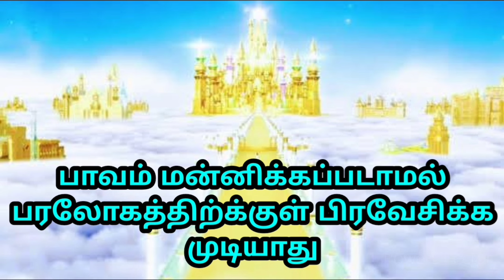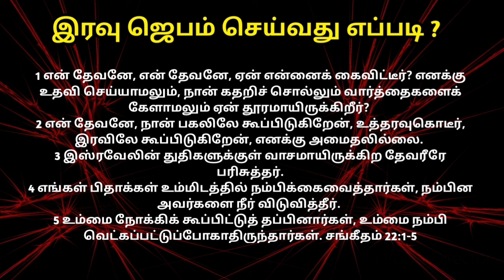இரவிலே கூப்பிடுகிறேன் ஜெபத்திற்கு பதில் தாரும் |Calling at night will answer prayer |Prayer in Tamil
A powerful night prayer in tamil which will encourage you to pray at midnight and seek God's protection. A powerful night prayer which will encourage you to pray at midnight and seek God's protection in tamil. A powerful tamil night prayer which will encourage you to pray at midnight and seek Jesus protection

00:00 Night Prayer in Tamil
00:30 Today Bible Verse in Tamil
01:00 Tamil Christian Message
15:30 Prepare for Midnight Prayer

Bro: RaviRaj
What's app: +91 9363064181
Google Pay / Phone Pay / Paytm: + 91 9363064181